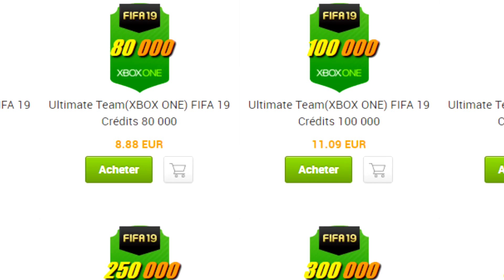FUT 19 | JE PACK UN ENORME 5⭐️ FUT BIRTHDAY !! GROSSE CHANCE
►TES CREDITS SUR FUT !! IGVAULT LE PLUS RAPIDE ET FIABLE REDUCTION AVEC LE CODE axoskill19